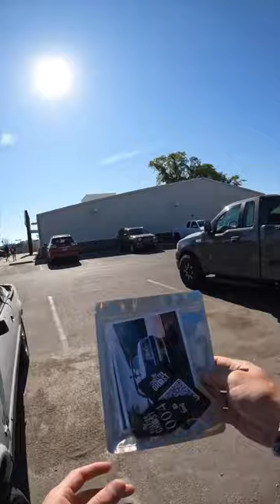004 old school mustang convertible